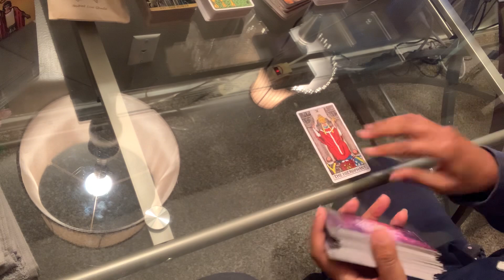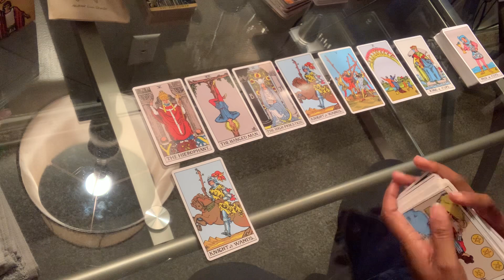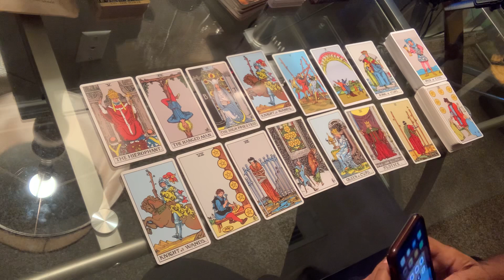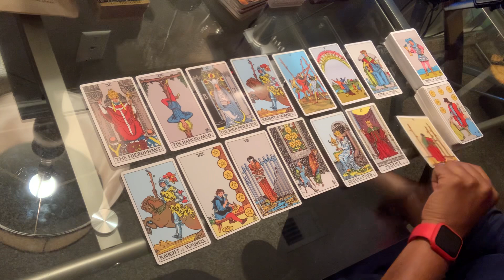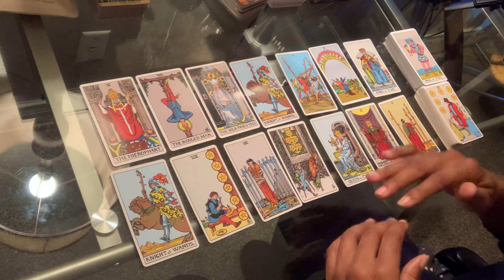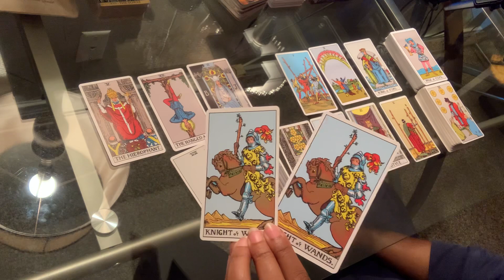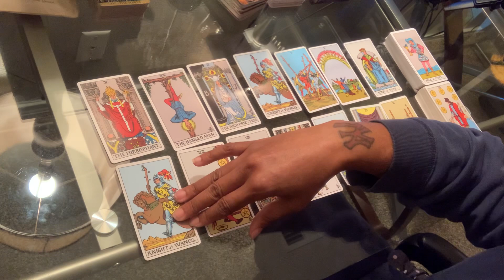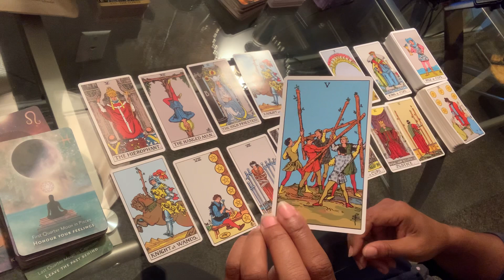Virgo ♍️ Bonus - Here’s how to get the love you really want! | March 2023